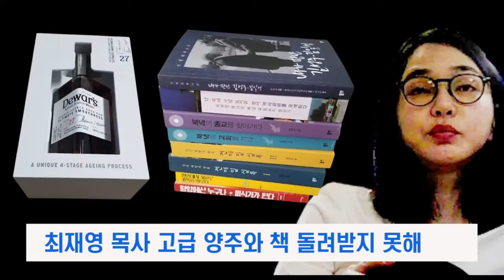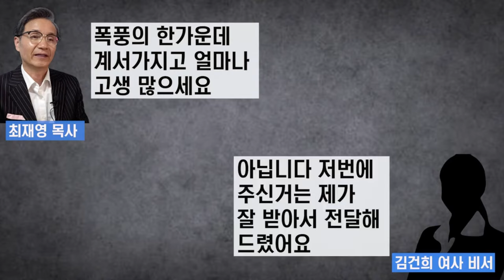[최초공개] 아크로비스타 경호실, 경비실도 '김건희 뇌물 창구?'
△ 월~금 오전 8시 :  유용화의 〈뉴스 코멘터리〉
△ 월~금 오전 11시 : 박영식의 〈일레븐 11:11〉
△ 월요일 오후 1시 :  이정헌의 〈아침이 설레이는 대한민국〉
△ 월요일 오후 4시 :  백은종 양희삼 안진걸의 〈탄핵속으로〉
△ 화요일 오후 5시 :  백은종 정대택의 〈응징의 부활〉
△ 수요일 오후 1시 :  고상만의 〈수사반장〉
△ 수요일 오후 3시 :  김태형 백자의 〈ㅆㄷㄱ〉
△ 수요일 오후 7시 :  백현빈의 〈정면돌파〉
△ 목요일 오후 3시 :  김맹구 구산하의 〈선을 넘는 사람들〉
△ 목요일 오후 5시 :  오창익의 〈오!다방〉
△ 금요일 오후 1시 : 박진영의 〈주간 박진영〉
△ 금요일 오후 3시 : 최재영의 〈금요 캐비닛〉
△ 금요일 오후 5시 : 전수미 변호사의 〈외신의소리〉